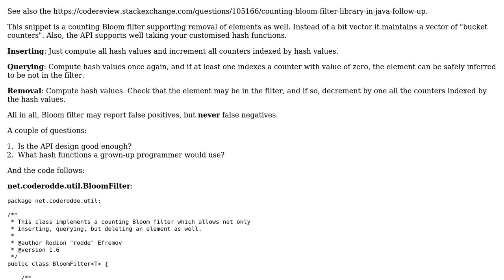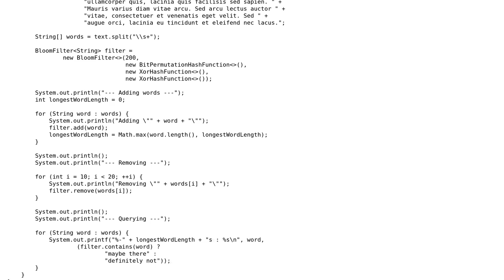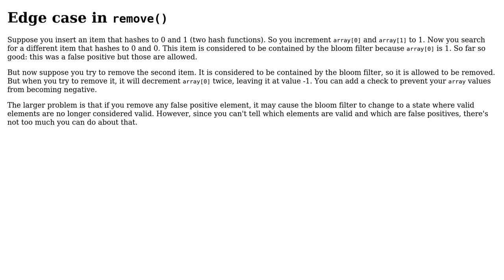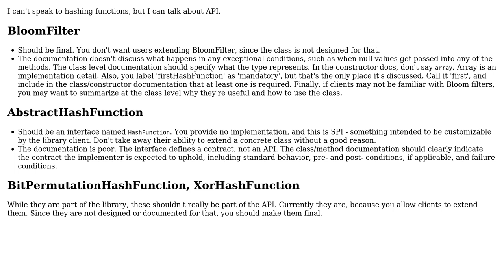Code Review: Counting Bloom filter library in Java (2 Solutions!!)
Code Review: Counting Bloom filter library in Java

With thanks & praise to God, and with thanks to the many people who have made this project possible! | Content (except music & images) licensed under CC BY-SA | Music | Images & others | With thanks to user JS1 user Eric Stein user coderodde and the Stack Exchange Network Trademarks are property of their respective owners. You are responsible for your own actions.